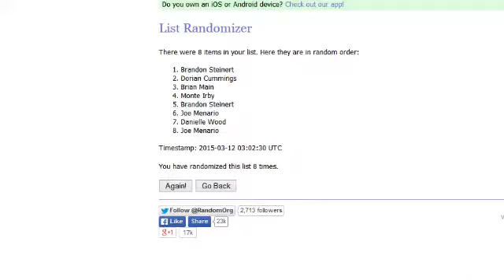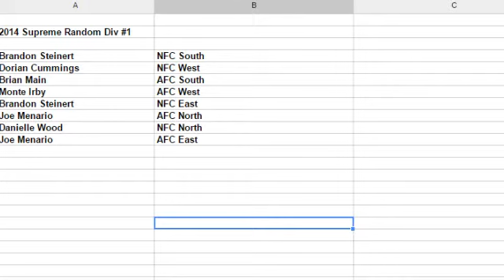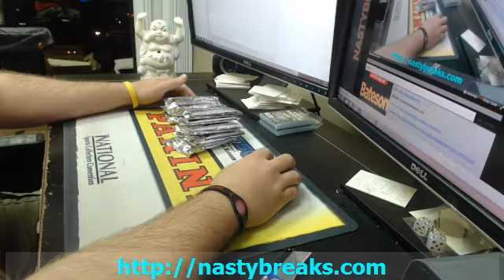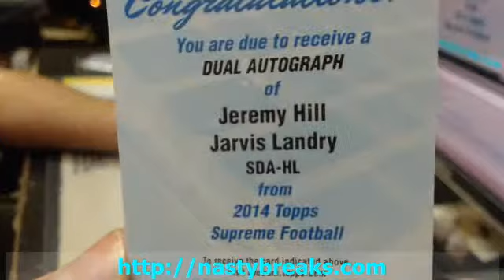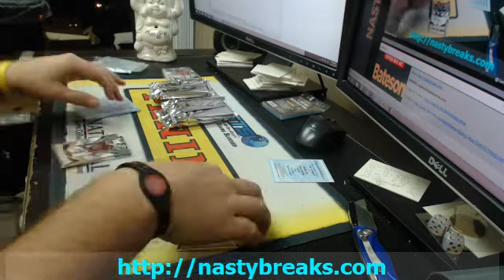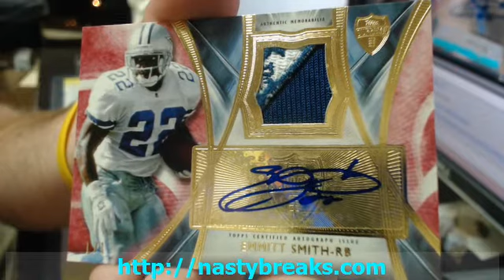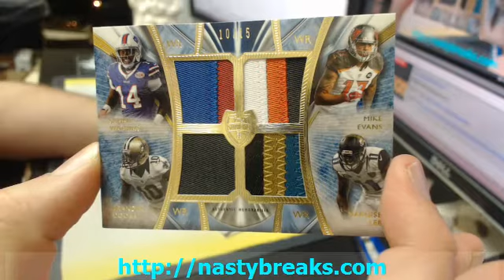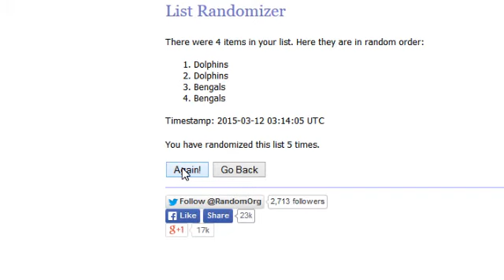BATESON NASTYBREAKS COM 2014 TOPPS SUPREME FOOTBALL HALF CASE DIVISIONAL #1